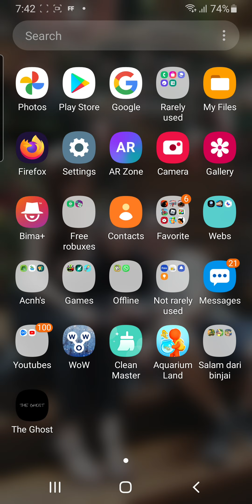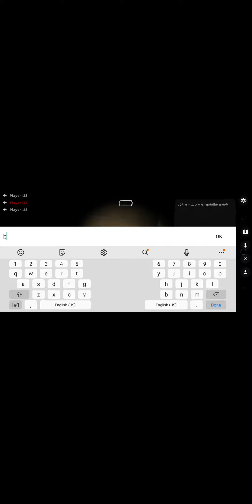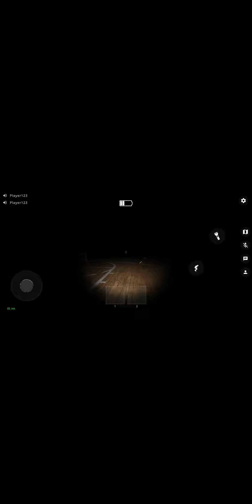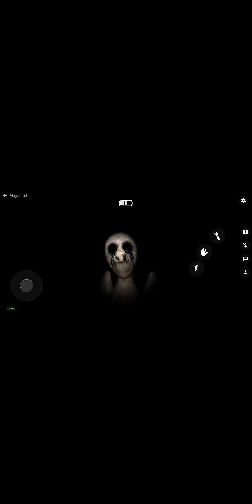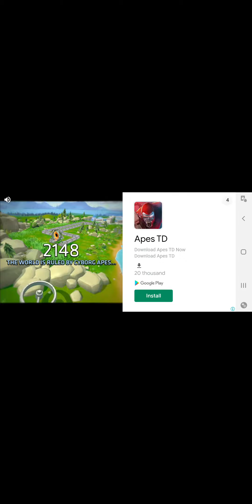game baru horror kita yaitu the ghost survival horror setan patung coyy!!